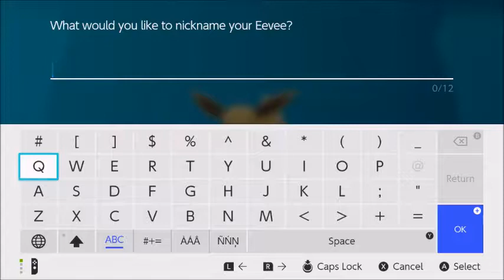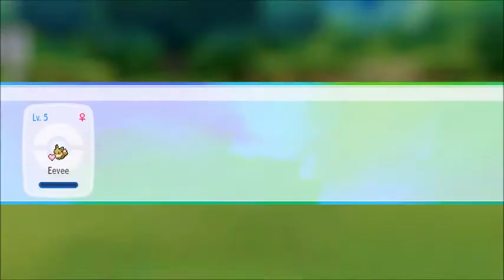Pokemon Let's Go Eevee: Part 1